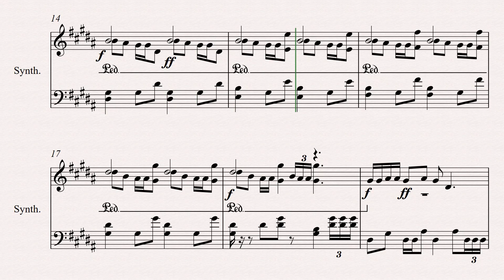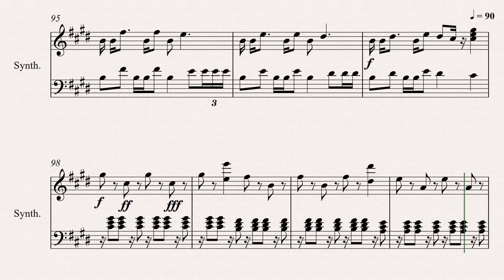The smell Of Rain 2020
auteursecht van toepassing , het is  absoluut verboden  zonder toestemmimg van de eigenaar comercial gebruik of wijziging op welke wijze dan ook van deze muziek stuk
te geschieden .